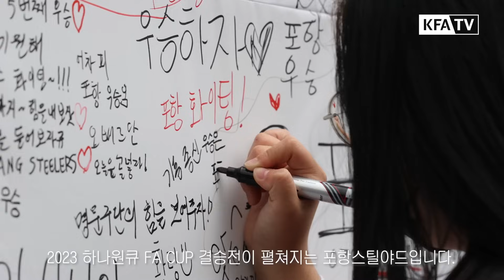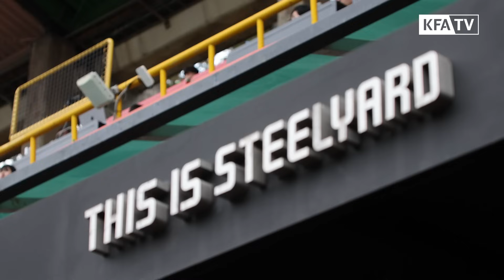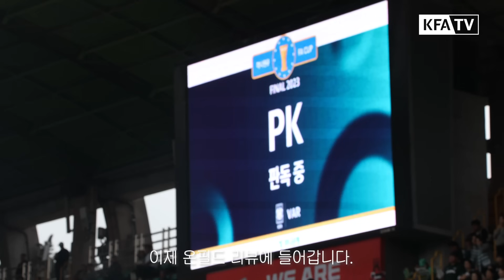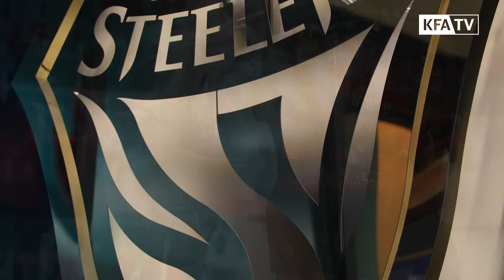가장 리얼하게 직캠으로 보기 (Feat. 10년 만에 돌아온 챔피언)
𝗔𝗚𝗔𝗜𝗡 𝟮𝟬𝟭𝟯✨10년전 그 날처럼!
포항스틸러스가 다시 한 번 전북현대를 무너뜨리고 FA컵을 들어올립니다!
스스로 FA컵 명가임을 증명하는 포항스틸러스입니다!

📌FA컵 통산 5회 우승🏆🏆🏆🏆🏆
📌FA컵 통산 최다 우승 공동 1위 (수원삼성, 전북현대 5회)